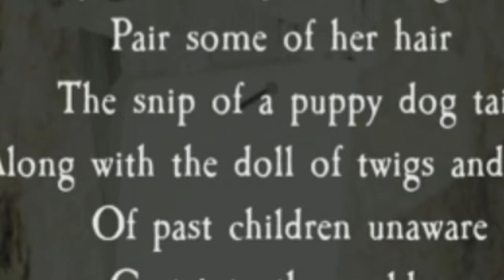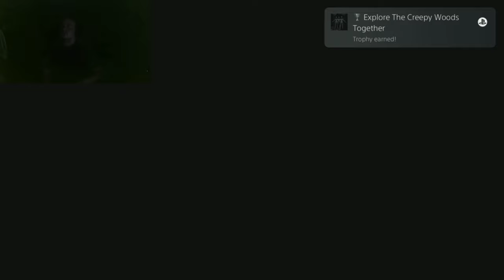Pacify But i hide how scared I am